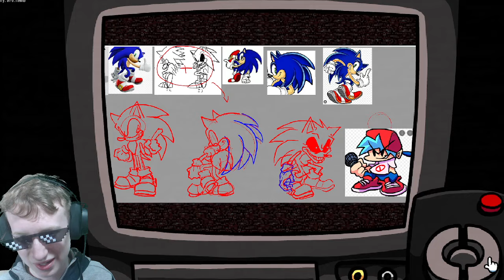SONIC.EXE IS BACK AND BETTER Bob plays Friday Night Funkin: Sonic Legacy Demo (Sick)